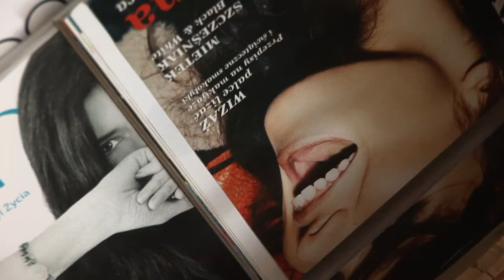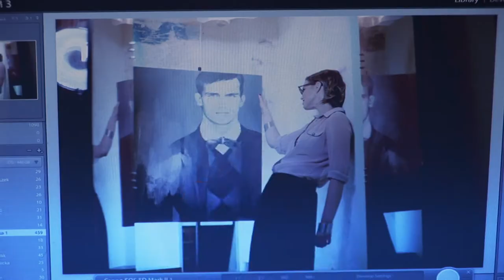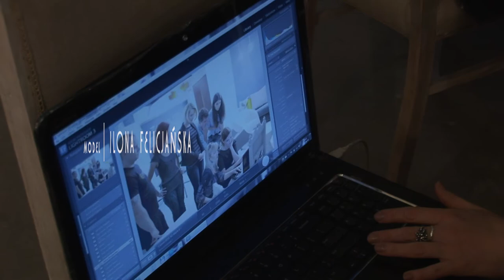ILONA FELICJAŃSKA BACKSTAGE PHOTO SESION BY J. GADZALSKI